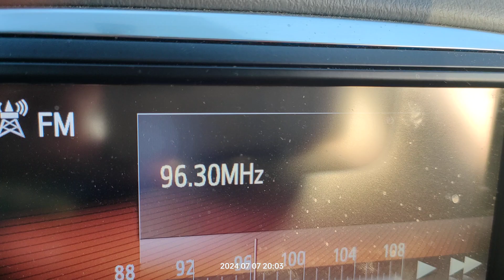FM DX reception via tropo of kalema al taiba from Tripoli Libya in Arta Greece 07/07/2024